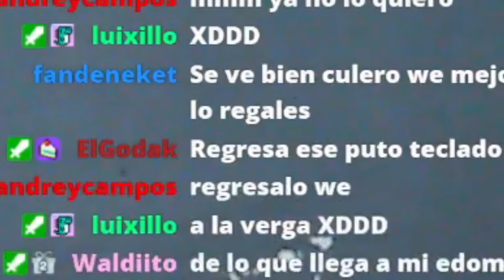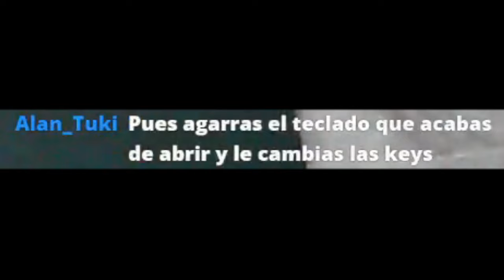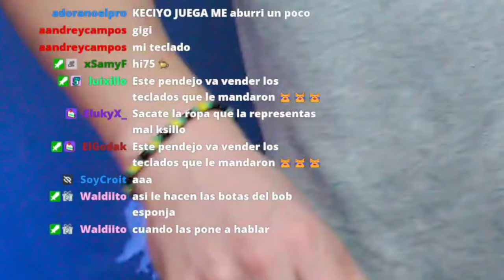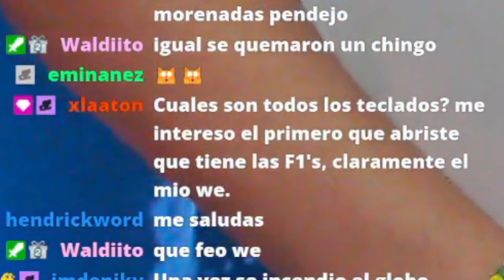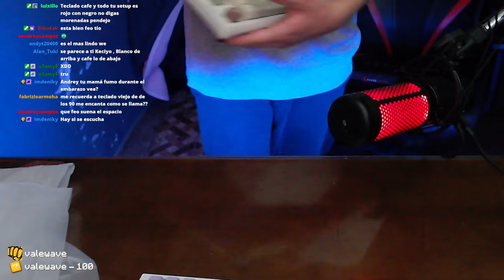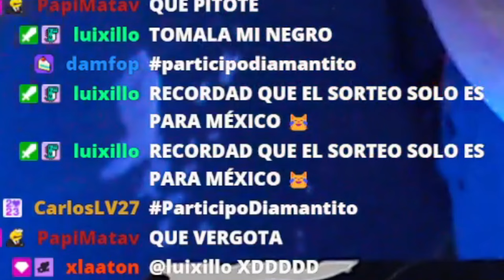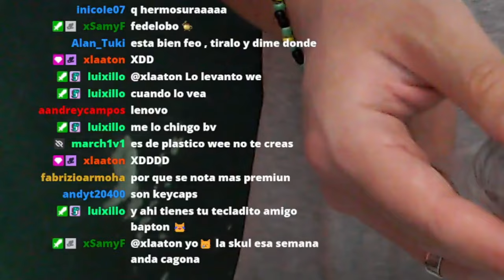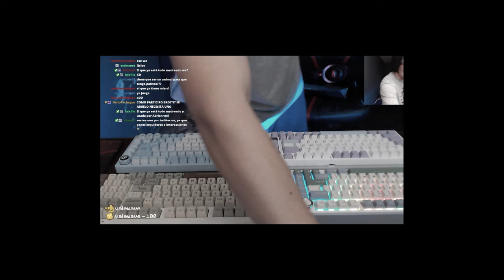ME REGALARON 6 TECLADOS🤑🔥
KECIYO...